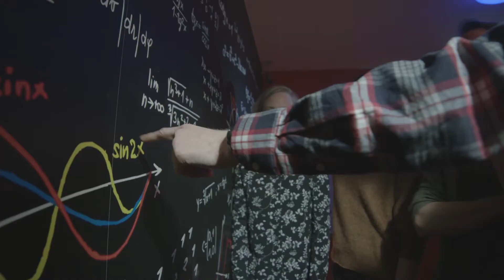Perfect Escape Oslo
Her kan du se klipp fra alle våre Perfect Escape Room spill i Oslo.